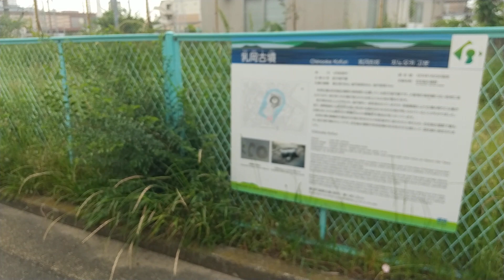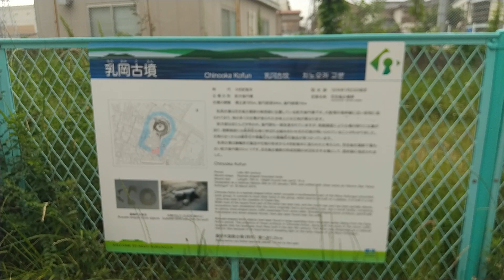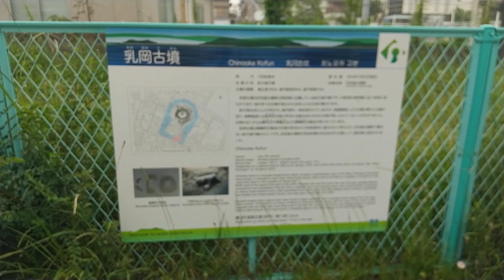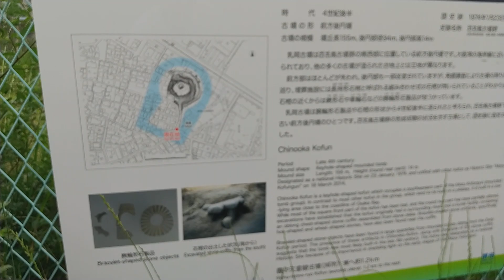履中天皇陵横から・・想い出ましたけど・・ 以前に車で来ましたが・・見けられませんでした。 乳岡古墳 前方後円墳155ｍ高さ14ｍ 4世紀末周回は無理そうなので今度調べてから行こうかな・・ちのおかこふん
百舌鳥古墳群の最も南西部、石津町にある前方部を南に向けた前方後円墳で、前方部の大半が削られて住宅地になっていますが、本来は全長155mの大形前方後円墳で、百舌鳥古墳群では6番目の大きさになります。
ほぼ完全に残っている後円部は直径94m、高さ14mの規模で、昭和47年(1972年)に墳頂部の発掘調査が行われ、組合式石棺が確認されました。
石棺のまわりから碧玉製の腕輪が出土し、百舌鳥古墳群で最も古い古墳であることがわかりました。
また、墳丘には葺石と埴輪があり濠もめぐっていましたが、すでに埋めたてられ住宅や工場などになっています。
昭和60年の発掘調査で、後円部西側では幅約30mという大規模なものであったことが確認されています。
石棺は埋め戻されて見ることができませんが、石製品は堺市博物館で展示しています。